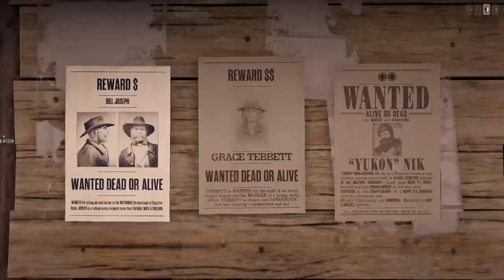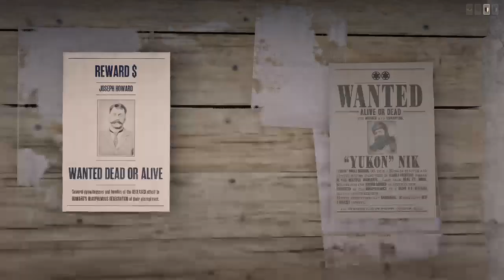Wild Wild West (Red Dead Online) Oct 25 2019